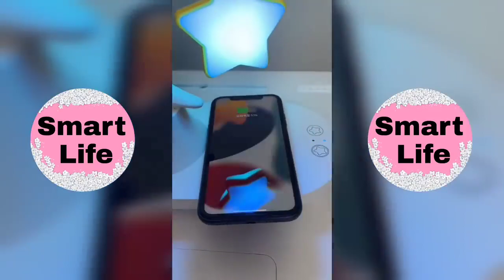trending viral gadgets kitchengadgets homeappliances